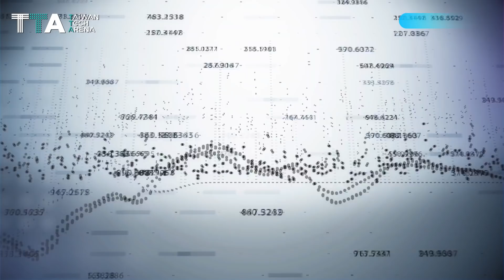Thinking about gifting? Giftpack.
Giftpack is an AI-powered business gifting platform that will enhance relationships smarter with data-driven gifting.